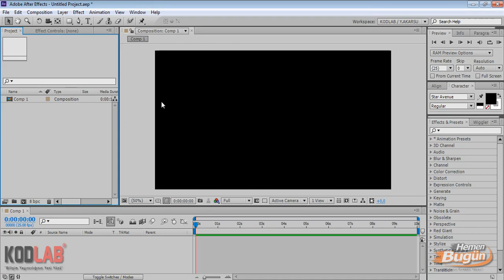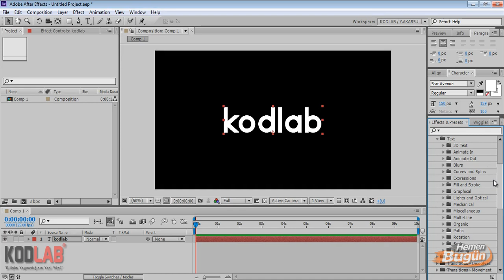ADOBE AFTER EFFECTS CS6 & CC yaziefektleri